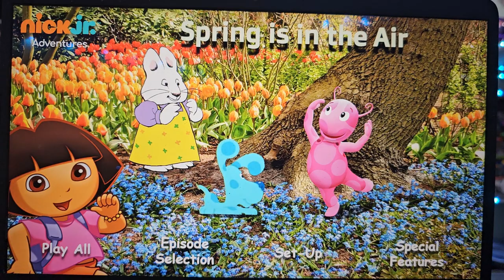Nick Jr. Adventures: Spring is in the Air DVD Menu (My Version)